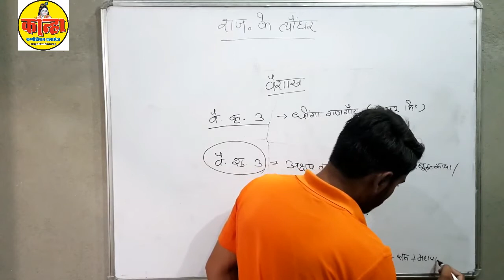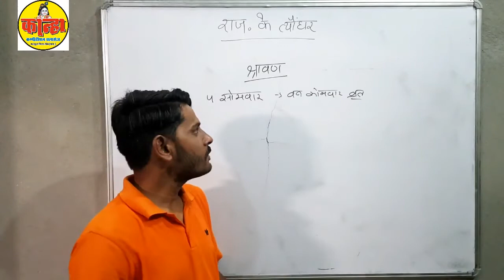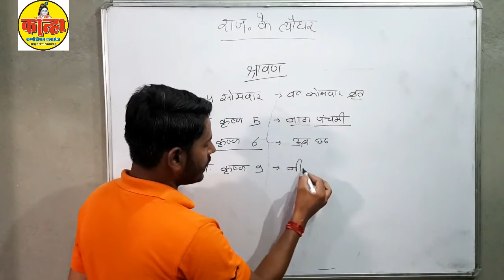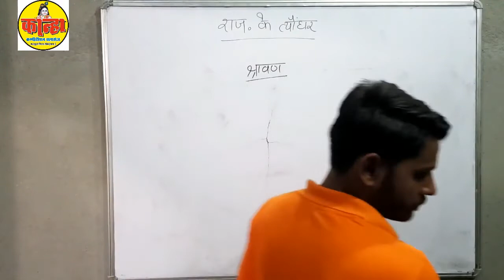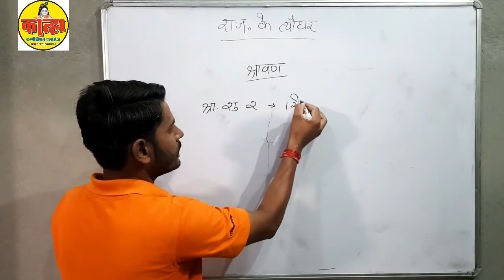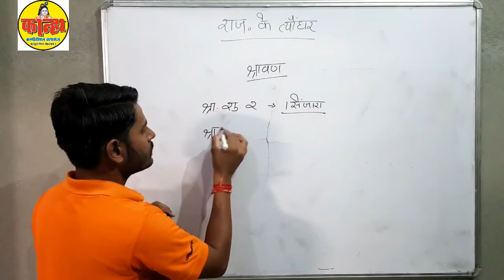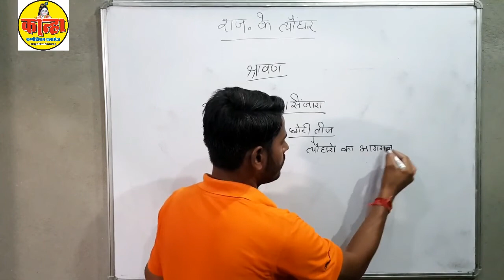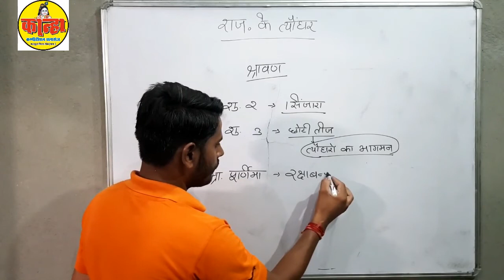Rajasthan ke Tyohar I Festival of Rajasthan I राजस्थान के त्यौंहार part 2 for reet, patwari, SI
Rajasthan ke Tyohar I Festival of Rajasthan I राजस्थान के त्यौंहार part 2 for reet, patwari, police

'पुरष्कार'' हमेशा ''परिणामो'' को दिये जाते हैं ''प्रयासों'' को नहीं लेकिन ''परिणाम'' प्राप्त करने के लिए ''प्रयास'' अनिवार्य हैं

x"Awardx" is always given to x"Resultsx" not x"Effortsx" but x"Effortsx" are mandatory to achieve x"Resultsx".

नमस्कार दोस्तों , स्वागत हैं आपका हमारे यूट्यूब चैनल ''SPR Network'' पर यहाँ मिलेगा आपको सभी प्रकार की भर्तियों का निःशुल्क कोर्स !
धन्यवाद